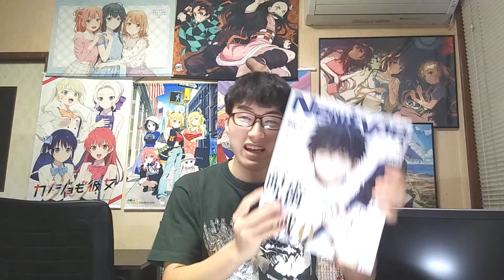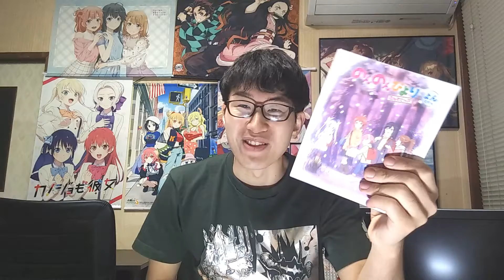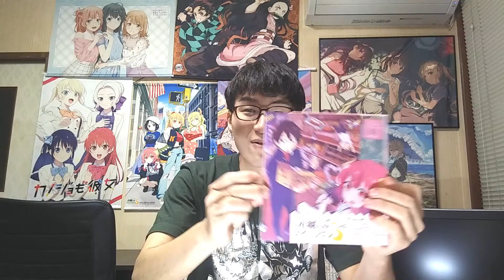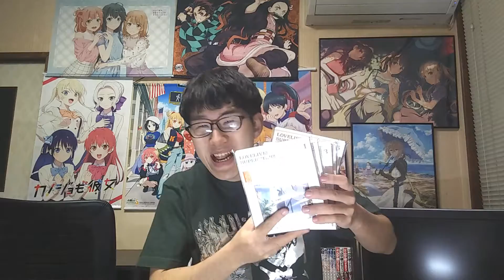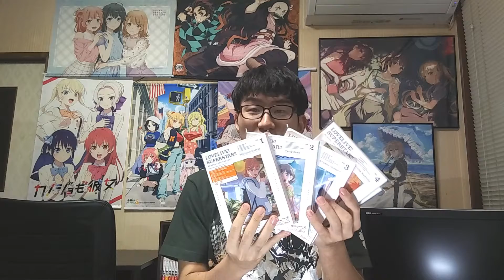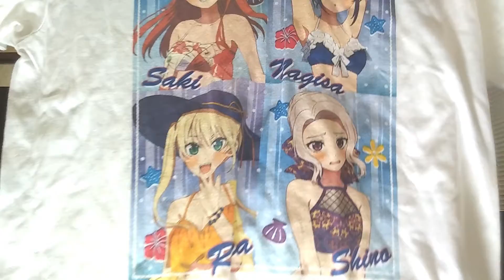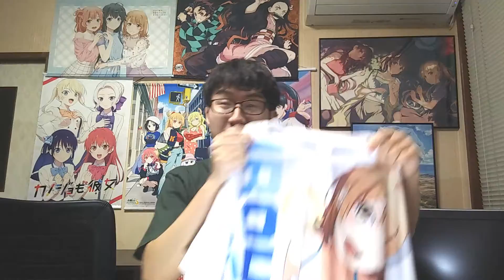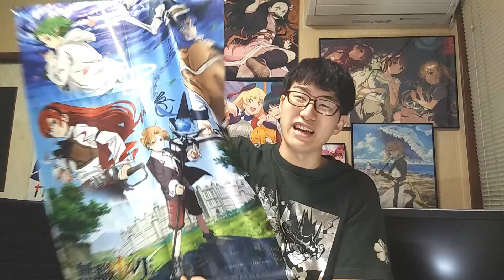【アニメグッズ購入品紹介】半年以上ぶりに円盤やタペストリー、アニメTシャツ、雑誌などを一挙紹介します！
【アニメグッズ購入品紹介】最近買った円盤、Tシャツ、雑誌等を一挙紹介！【鬼滅の刃、進撃の巨人、ラブライブ虹ヶ咲、五等分の花嫁、のんのんびより、ごちうさ、ウマ娘、ひぐらしのなく頃に、FGOキャメロット】

【漫画購入品紹介】1月に買ったおすすめ漫画全54冊を一挙紹介！【2022年】

【2021年】マジで面白かったアニメランキングTOP10【ネタバレなし】【最後に各クールが年間を通して見るとどうだったか(今年のアニメ総評)についても語ります】【おすすめアニメ紹介】

【2021年】マジで面白かった漫画ランキングTOP20【今年完結した作品&読切含む】【ネタバレなし】（おすすめ漫画紹介）

【2021年】マジで面白かったアニメ映画ランキングTOP10【ネタバレなし】【おすすめアニメ映画紹介】